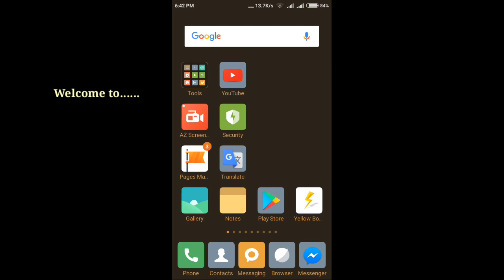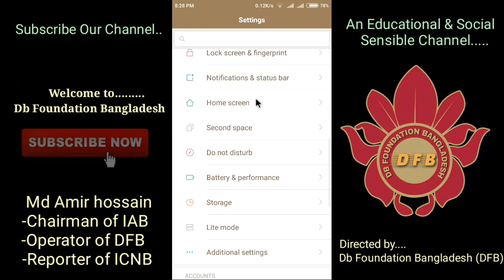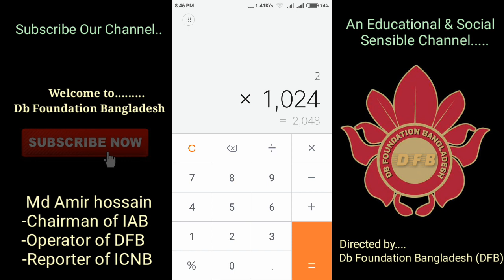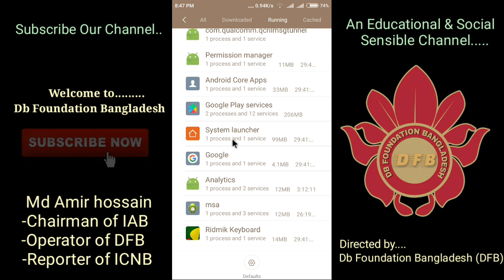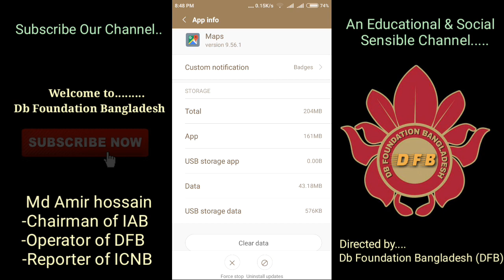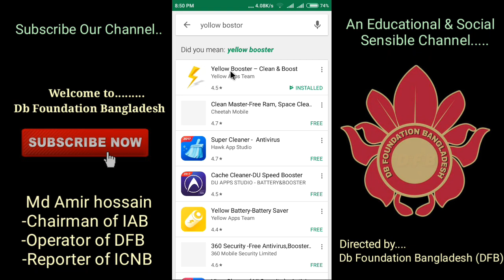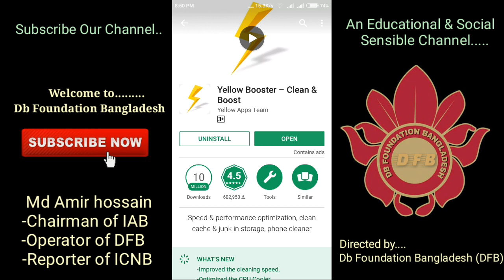Is your phone getting too hot? Or working slow? Then this video is just for you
Welcome to.

If your phone getting too hot or working slow, just follow the steps which I show up in this video.

First go to setting, then go toto Application management.
Now Stop unnecessary Application processing.
Secondly go to Play store and turn off Auto update.
Besides, you can use Yellow Booster for Cooling down your CPU and boosting.
That's All.

Our All video is very important to promote ICT knowledge.

We are trying to gain love & better response from our subscribers & we always given priority to our subscribers satisfaction.
Our objectives:
►Reducing superstition.